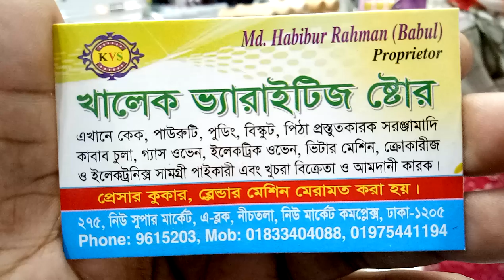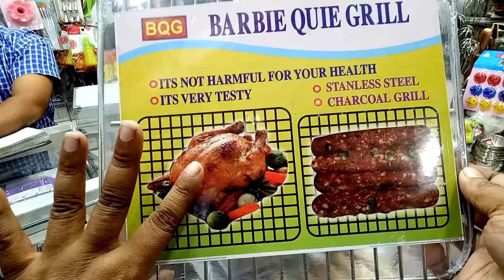থার্টি ফার্স্ট নাইটের জন্য,বারবিকিউ,চুলা,এবং,বারবিকিউ এক্সেসরিজ,কিনুন,bbq chula(falak angel)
পাইকারি দামে কিনুন বিভিন্ন ধরনের কেকের ডাইস এর কালেকশন এবং দাম (falak angel)

shop name: (খালেক ভ্যারাইটিজ স্টোর)

address:275,নিউ সুপার মার্কেট,এ ব্লক,নিচতলা,নিউ মার্কেট কমপ্লেক্স ঢাকা 1205

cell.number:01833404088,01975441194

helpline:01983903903